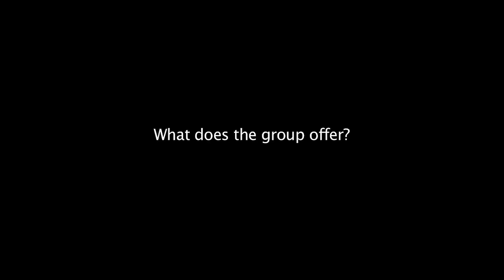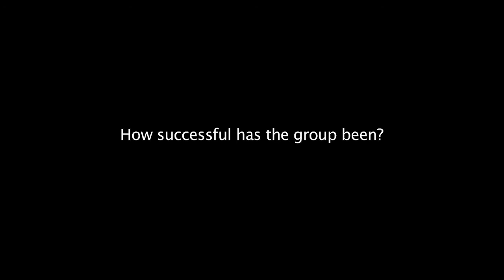Why Transition Finsbury Park set up “Macy Mondays”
Jo Homan from Transition Finsbury Park discuss how she came to embrace working with “cringy” emotions and how peer to peer leadership support, professionally facilitated, has “turned into much more than I thought it would be.”